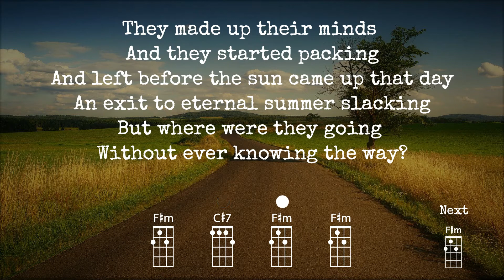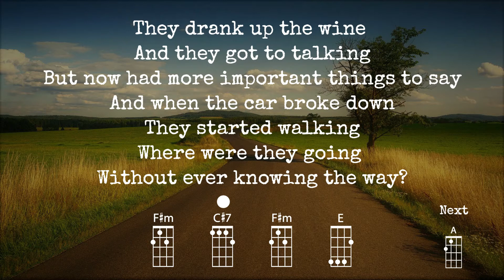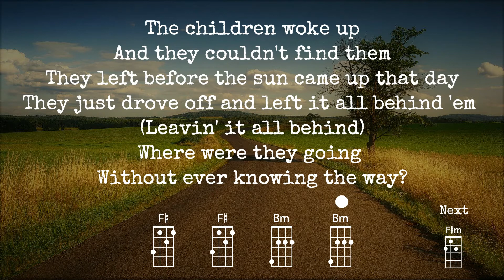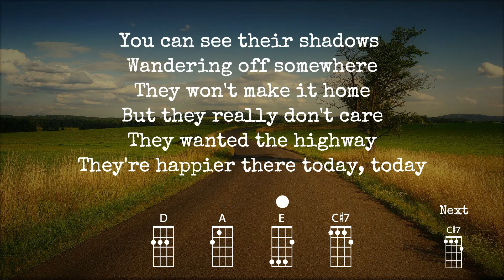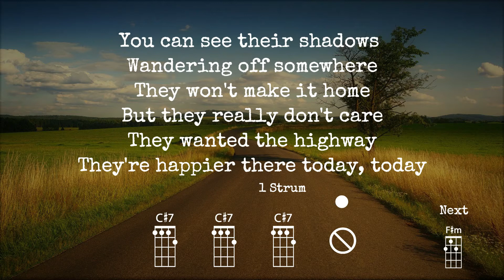The Way - Fastball | Ukulele Play Along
Ukuele play along for Fastball's "The Way"
Original key